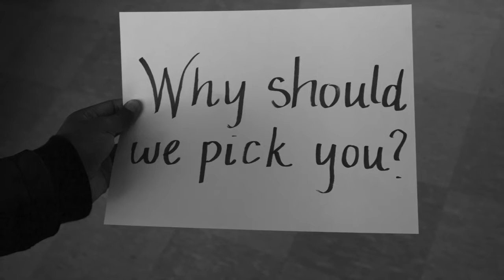Why Should We Pick You?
This 2015 Fellows digital story was produced as part of the Center for Health Leadership Fellows Program at UC Berkeley's School of Public Health.